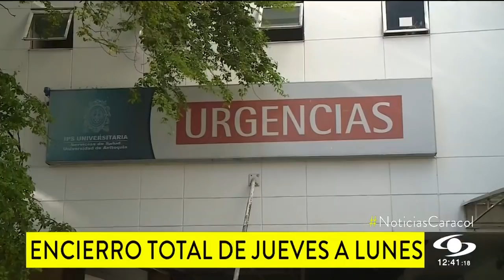Medellín y el Valle de Aburrá tendrán toque de queda continuo desde este jueves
Por la alta ocupación de camas UCI y el acelerado crecimiento de contagios de COVID-19 en Antioquia , el gobernador encargado, Luis Fernando Suárez, anunció toque de queda continuo desde este jueves hasta el lunes 12 de abril en Medellín y el Valle de Aburrá, así como en el oriente cercano y algunos municipios del occidente.

La restricción a la movilidad iniciará este jueves a las 8:00 p.m. hasta el lunes 12 abril a las 5:00 a.m.

La medida de toque de queda continuo aplica en:

Valle de Aburrá: Medellín, Bello, Sabaneta, Envigado, Itagüí, Caldas, La Estrella, Copacabana, Girardota, Barbosa.
Oriente: Rionegro, Guarne, El Carmen de Viboral, El Retiro, El Santuario, La Unión, Marinilla, La Ceja y San Vicente.
Occidente: Santa Fe de Antioquia, San Jerónimo, Sopetrán, Ebéjico, Heliconia y Armenia Mantequill